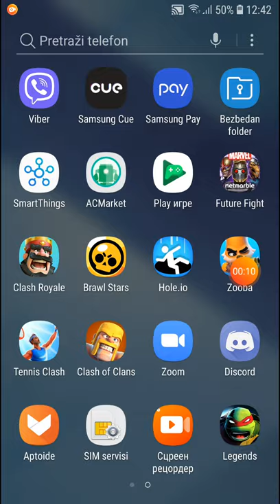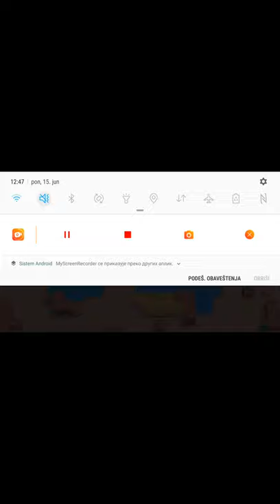IGRAMO BRAWL STARS I RIJESAVAMO QUESTOVE!!!